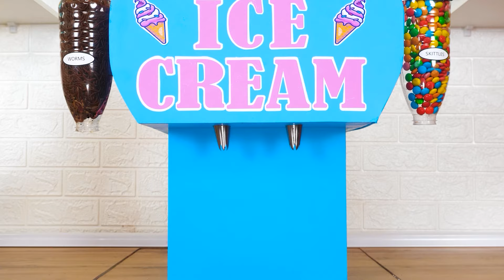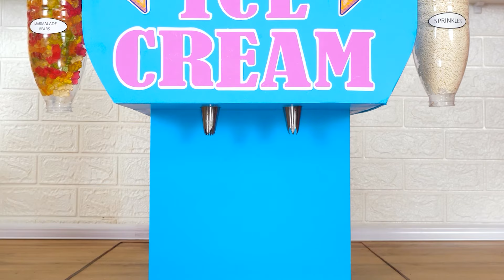Helado Misterioso Desafío | Desafíos Divertidos Fun Challenge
¡Es hora de nuestro nuevo desafío de helados! ¡Únete a nosotros, será muy interesante!